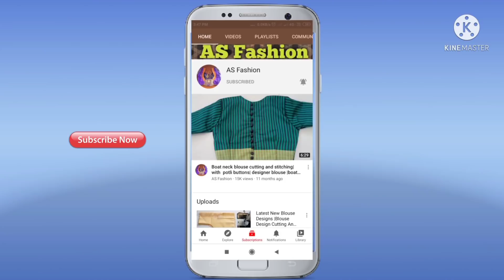Blouse Neck Designs | Back Neck Blouse Design Cutting And Stitching | Simple And Easy Blouse Design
1. blouse design
2. blouse designs
3. new blouse designs
4. bridal blouse design
5. designer blouse
6. blouse design pattern
7. designer blouse design
8. blouse neck designs
9. designer blouses
10. blouse lace design
11. model blouse design
12. latest blouse design
13. blouse back neck cutting and stitching